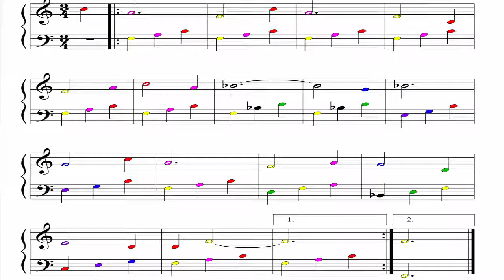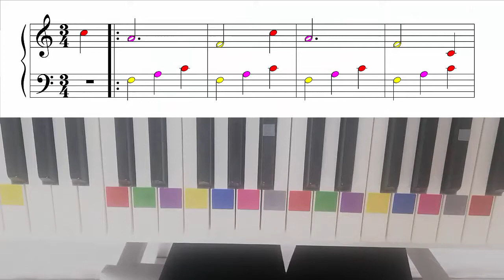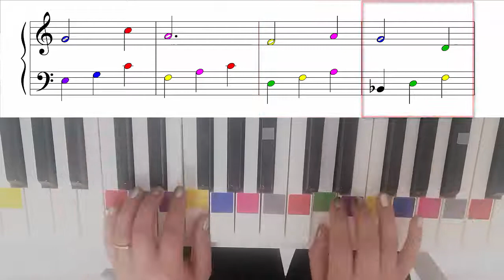RENKLİ NOTALARLA PİYANO ÖĞRENELİM KİTABI 57 THEME FROM SYMPHONY 6